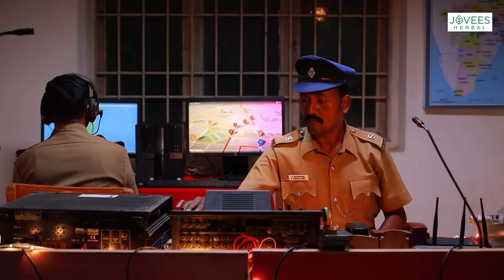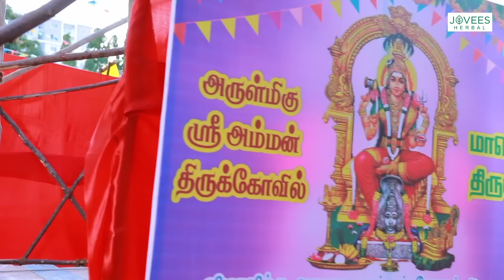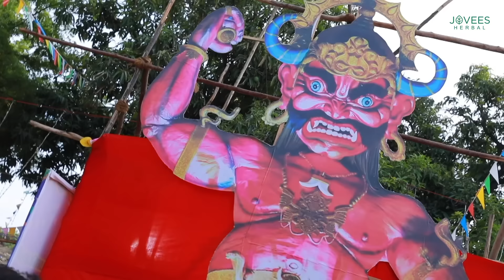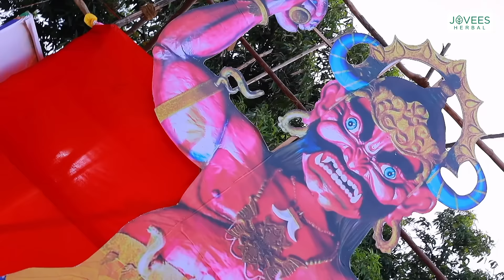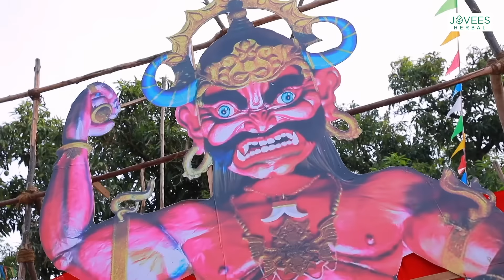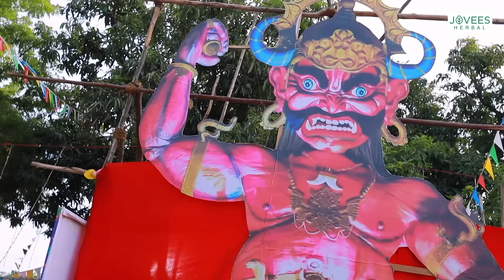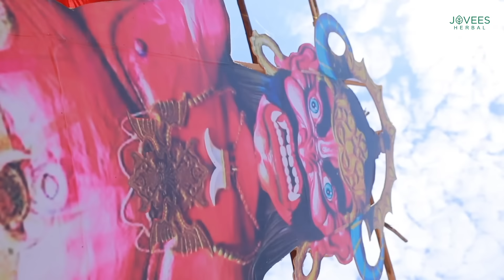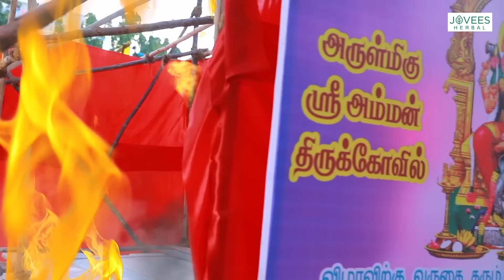Iniya Serial | Episode 255 | 28thSep 2023 | Alya Manasa | Rishi | Saregama TV Shows Tamil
Crew:
Executive Vice President: B.R.Vijayalakshmi
Creative Head: Prince
Director: Narayana Moorthy
DOP: Akilan
Story: Saregama
Screenplay Design: Rajarshri
Screenplay: Sekkizhar
Editor: K Shankar
Dialogue: V.Padmavathy
Creative: Nirmala